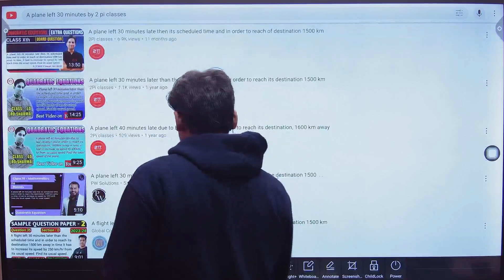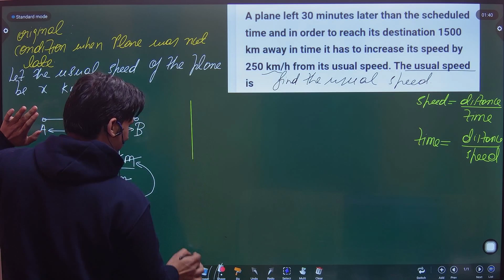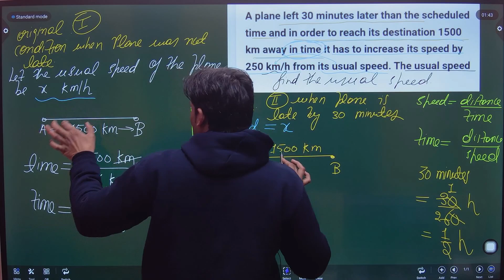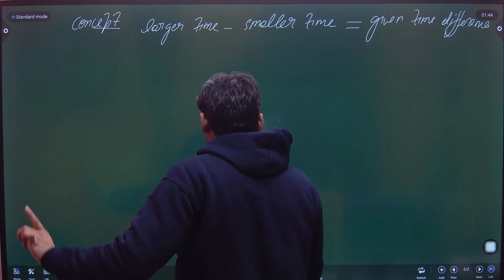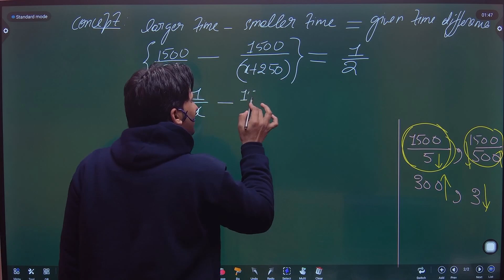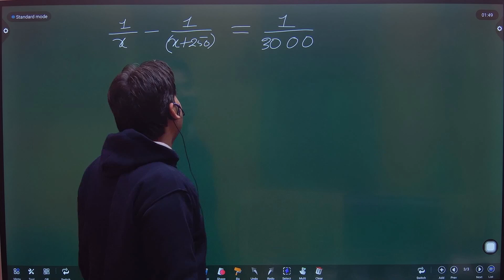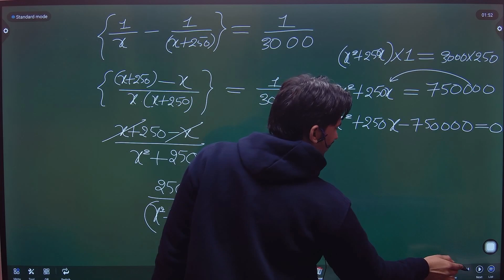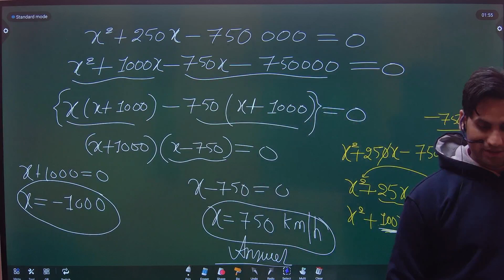A plane left 30 minutes later than the scheduled time and in order to reach its destination 1500 km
A plane left 30 minutes later than the scheduled time and in order to reach its destination 1500 km away in time it has to increase its speed by 250 km/h from its usual speed. The usual speed is